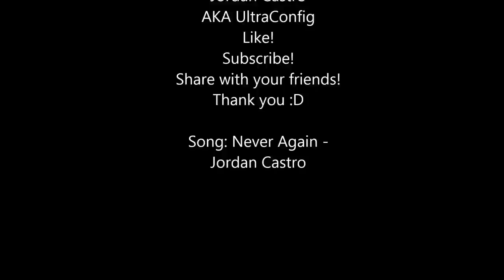Channel Trailer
Look at all the fun stuff we got on this channel :D

Rajequitters: Robert Stine, Alyssa Sandquist, Jordan Castro, Eric Sandquist